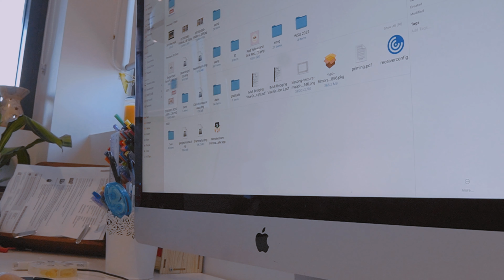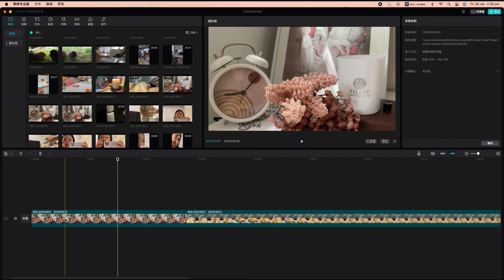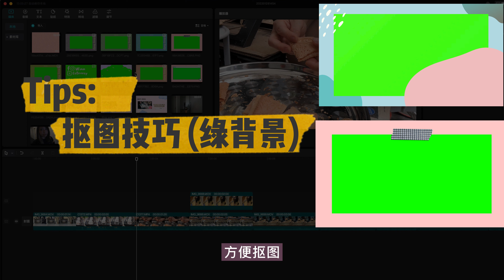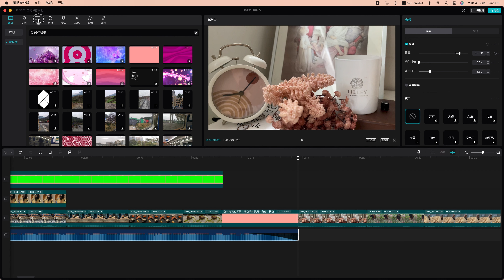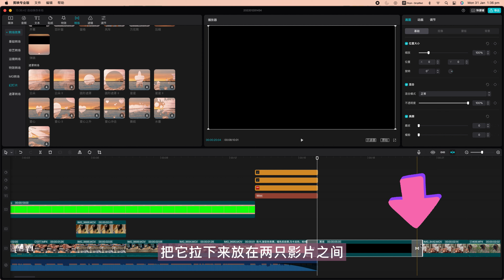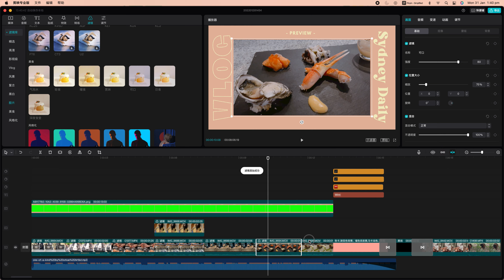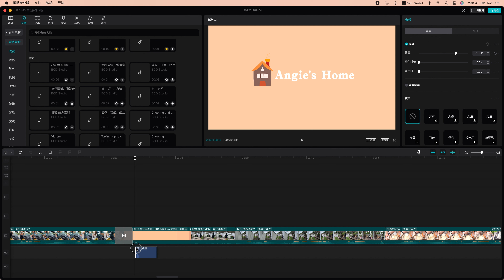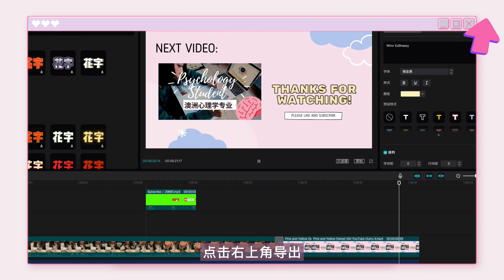How I Edit My Videos Free Apps 怎么美化影片? 编辑视频Tips: 免费音乐库&软件 Free Music┃Secret Tips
这是我平常编辑影片的过程,
小小分享我的编辑秘密和小技巧

00:00 整理影片
00:40 软件 - 剪映 (专业版) 免费*
01:22 导入素材/影片
02:00 简单的剪接 (技巧 + 指南)
02:50 转场交待
03:26 片头编辑
03:40 抠图 指南
04:21 音频/音乐 Copyright版权指南 (付费Artlist & 免费youtube studio)
05:07 音频编辑
05:24 字体编辑
05:56 贴纸/素材
06:18 特效转场 编辑
06:49 滤镜, 调色 (技巧 & 指南)
07:57 标题设计 (字体 + 动画)
08:38 影片特效 编辑
09:06 音效
09:38 蒙版 编辑 (边框)
10:15 自动字幕 编辑
11:09 导出格式

Filming: iPhone 12 Pro Max + Sony ZV E10
Video Editing: 剪映